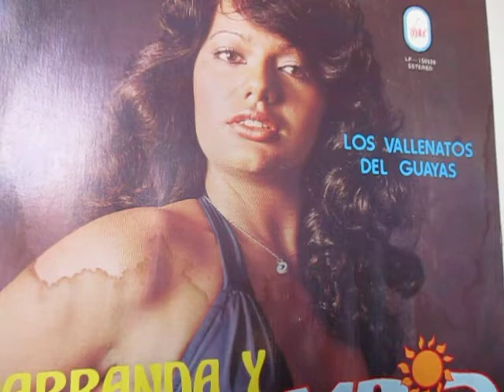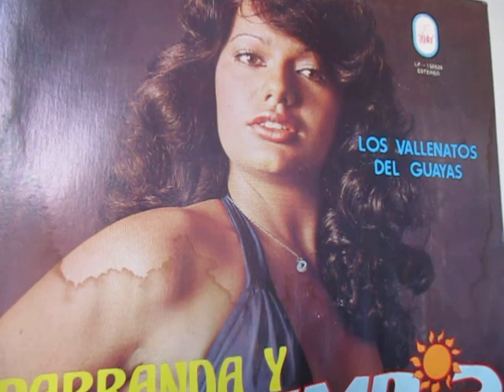EXITO DE SONORAMICO.- SONIDERA (LIMPIA).- CUANDO LO NEGRO SEA BELLO